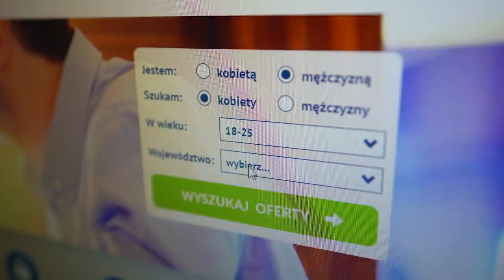KŁAMSTWO MA KRÓTKIE NOGI 2